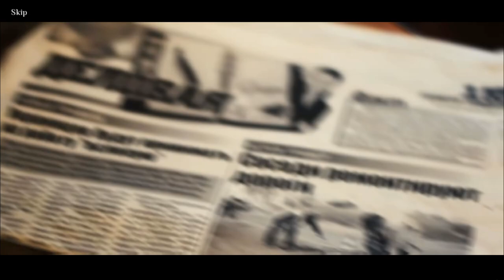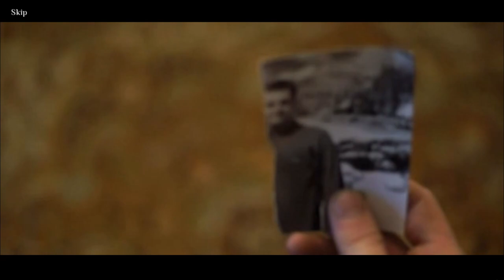Let's Play - The Last Dream - Chapter 9 - The Dream [FINAL]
Every night, Ben’s late wife Elizabeth comes to him in his dreams. She seems to be calling for him, but why? After waking one morning and finding a strange clue from his dream, Ben sets out on a path of adventure and intrigue – the path to Elizabeth? His reality has become entwined with the dream world as he battles with unimaginable forces that are trying to stop him. Help Ben navigate this strange world and reunite with Elizabeth. Is this reality or a dream? Maybe no one can say…

Available from:
Bigfish Games: